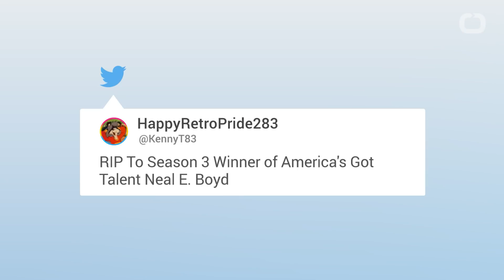Neal E. Boyd Dead: ‘America’s Got Talent’ Winner Dies at 42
Neal E. Boyd, opera singer and winner of America’s Got Talent in season 3, has died at age 42.
On Sunday, June 10, Boyd passed away from heart failure at his home Us Weekly reports.
The Scott County Coroner reports “there will be no autopsy as he had a documented health condition.”
Boyd was set to release his third album in 2019.
The album was inspired by a car accident in 2017 that left him and his mother severely injured.